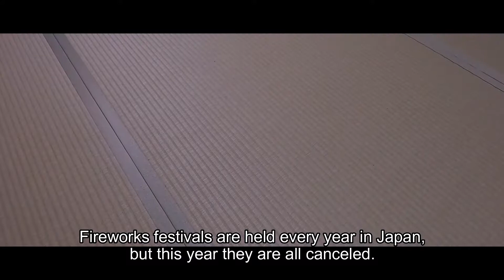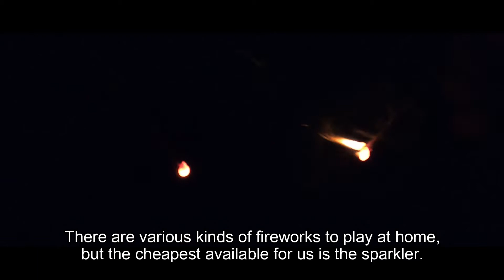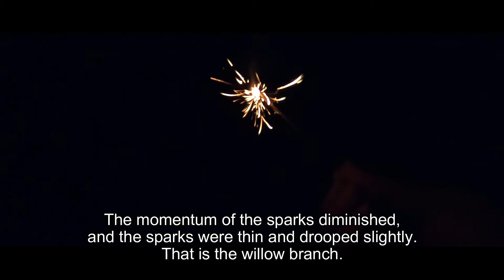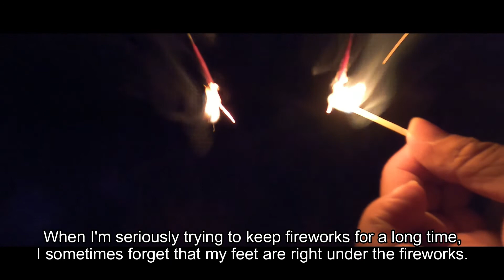Sparkler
This time I would like to introduce you to the sparkler.
There are two types of Japanese sparklers.
One is a twisted piece of paper wrapped in black powder at the end of a string.
The other is  black powder attached to the tip of straw or bamboo.
Both use black powder mixed with gelatin.
Sparklers are short-lived, but the appearance is likened to the appearance of some plants.
Please try the sparkler in Japan!

Please give it s thumbs up!